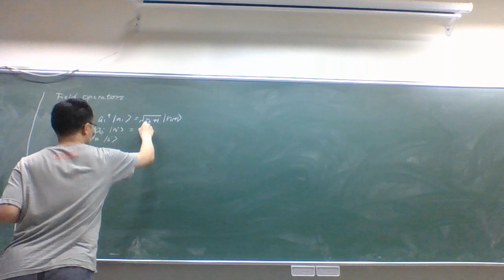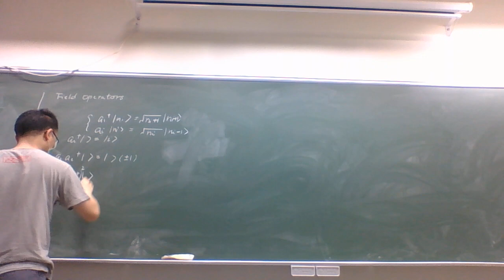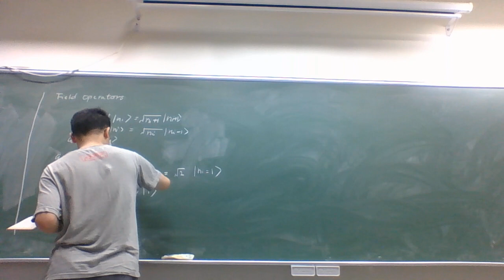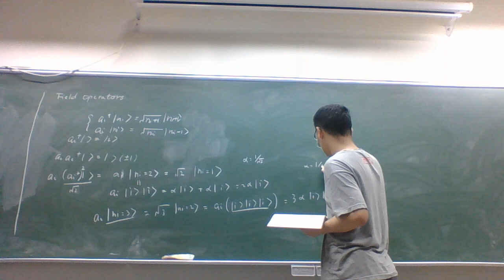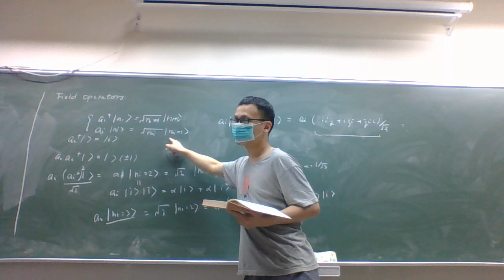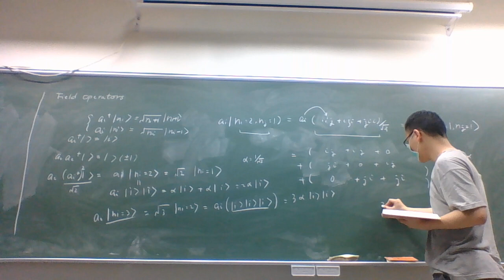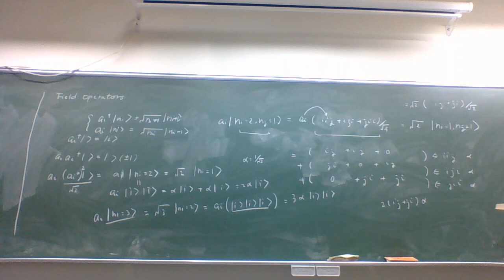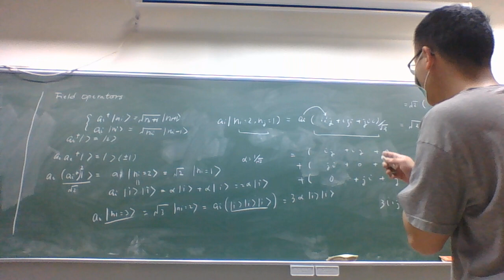Second Quantization: Insertion and Deletion